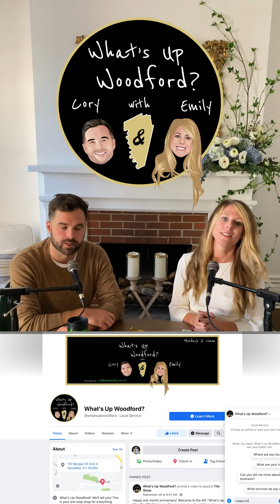Woodford Fall Guide 2020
Check to the Woodford County Fall Guide by Woodford Tourism. reservewoodford.com